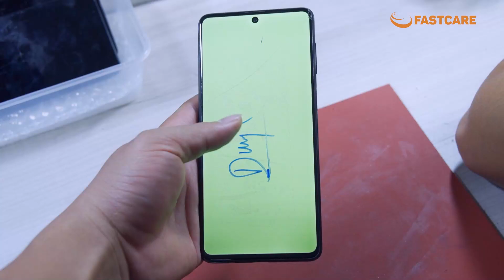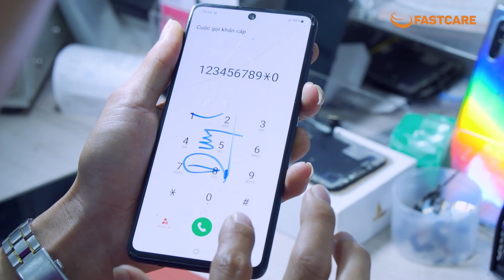Samsung M51 Xanh màn hình - Ép cáp Samsung M51 uy tín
HỆ THỐNG CỬA HÀNG TẠI FASTCARE
CN 1: 591-593 Lê Hồng Phong, P.10, Q.10, TP.HCM
CN 2: 254 Hoàng Văn Thụ, P.4, Q.Tân Bình, TP.HCM
CN 3: 303 XVNT, P.24, Q. Bình Thạnh, TP.HCM
CN 4: 200 Khánh Hội, P.6, Q. 4, TP.HCM
CN 5: 117 Quang Trung, P.10, Q. Gò Vấp, TP.HCM
CN 6: 380 Võ Văn Ngân, P. Bình Thọ, TP.Thủ Đức
CN 7: 158 Nguyễn Thị Thập, P. Bình Thuận, Quận 7